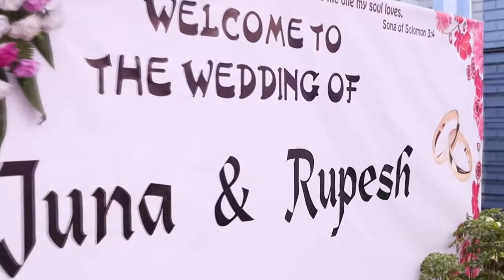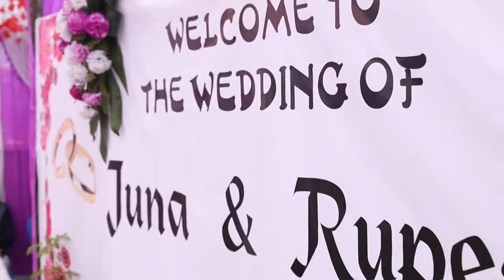Juna weds Rupesh full Nepali Christian Wedding 9806053555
Juna weds Rupesh full christian wedding